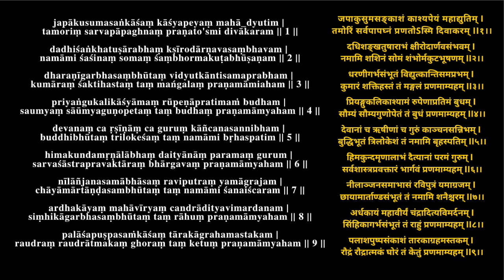juizo final? a corregedoria kármica e um adequado estágio de yoga sanyAsi para desencarnar adequado